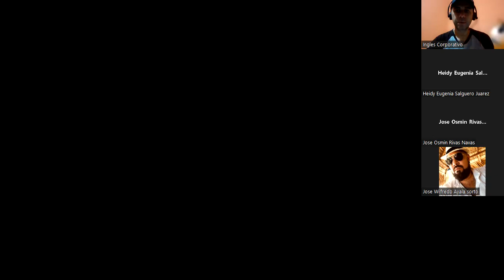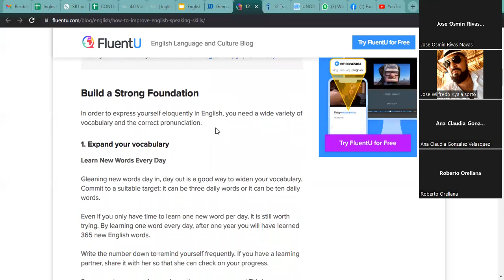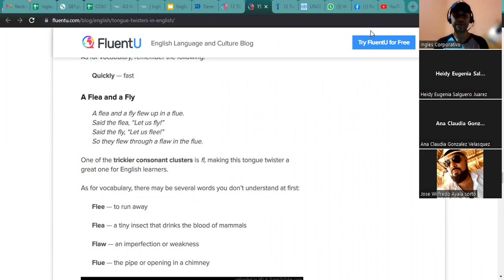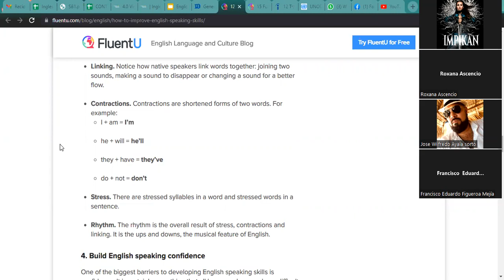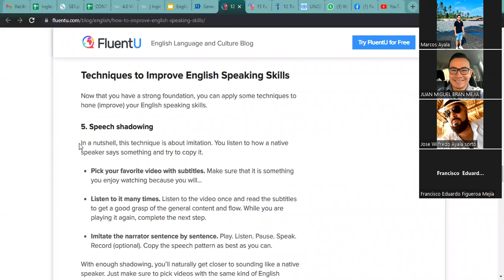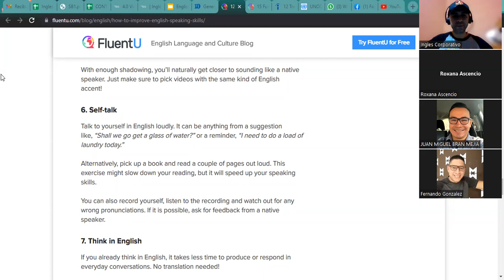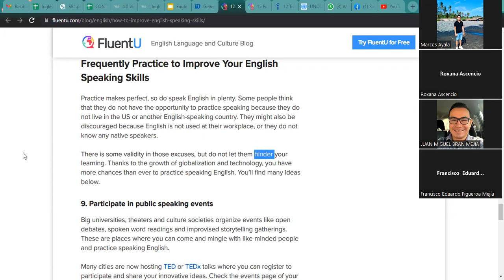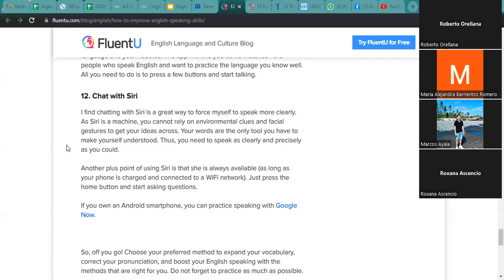Inglés Corporativo- 19-7-2022 How millennials characteristics' influence the workplace